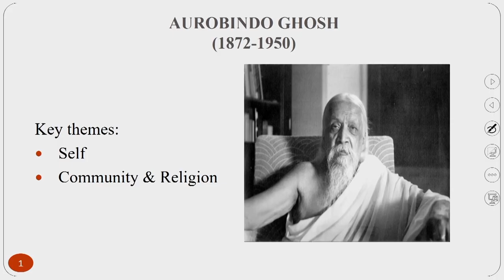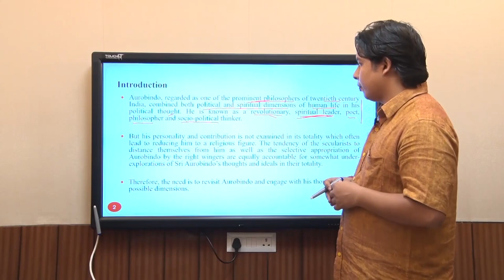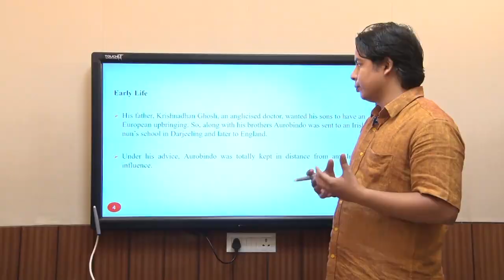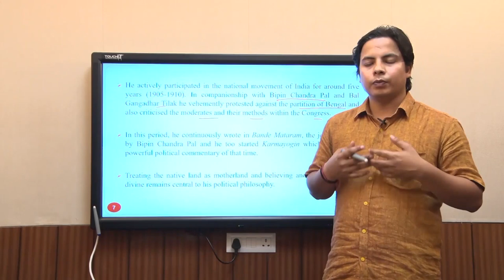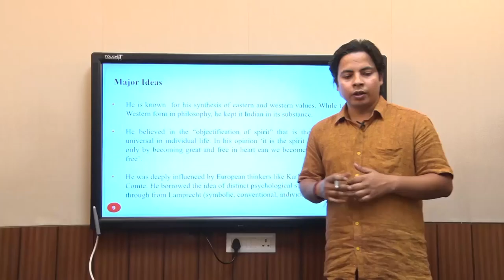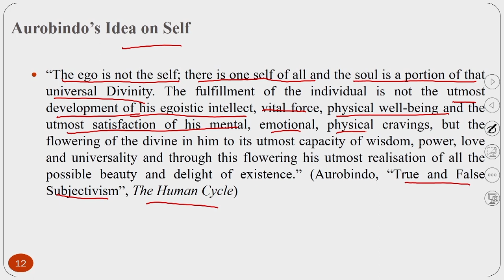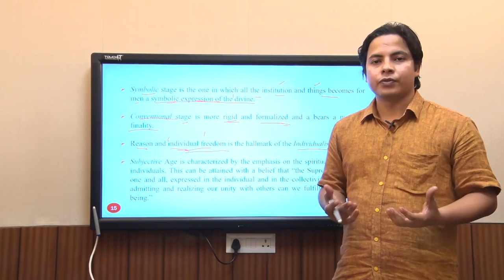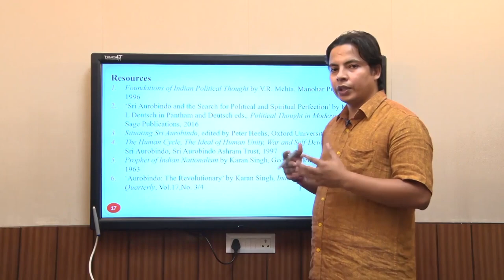Aurobindo Ghosh : Self